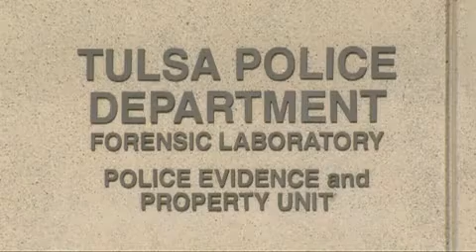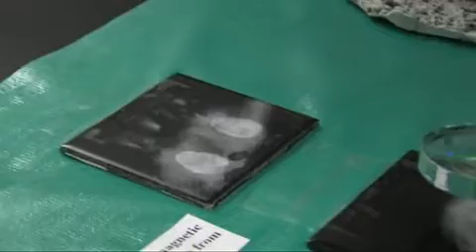New Tulsa crime lab to solve crime faster and teach students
Tulsa crimes may get solved a lot quicker now that a new forensics lab is complete. Located inside the new OSU Center for Health Sciences facility, the lab gives students and Tulsa police tools they've never had before.